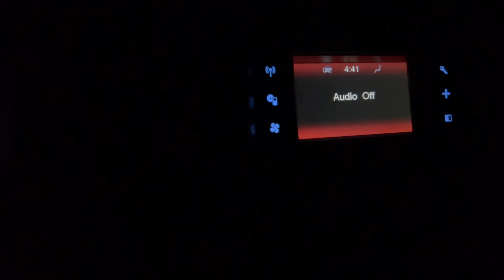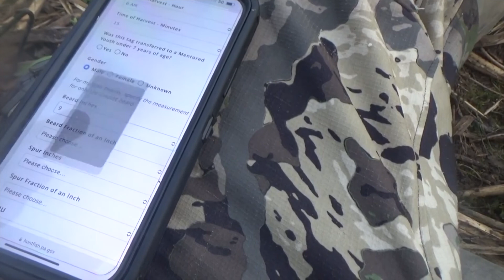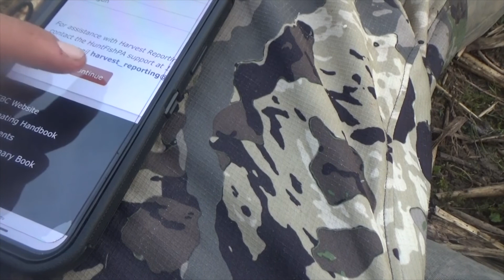2022 Pennsylvania Gobbler Off The Roost! (COLOR PHASE BIRD!?)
Well I got er done in Pennsylvania! I finally got one of the Gobblers that’s been kicking our ass the past 2 mornings in pa! Was an awesome hunt! And an AWESOME VIDEO! You’ll enjoy this one check it out!
also check out some of our other 2022 turkey hunting!